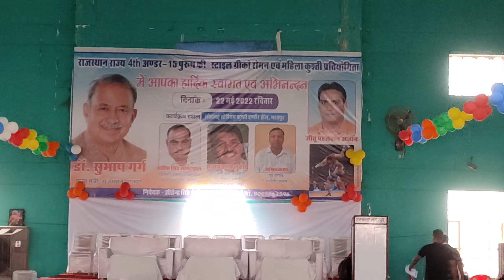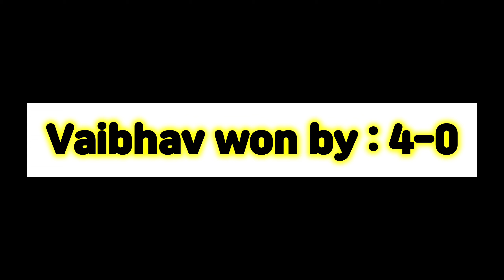My brother's Wrestling State Tournament || vlog || Yakshita Lamba